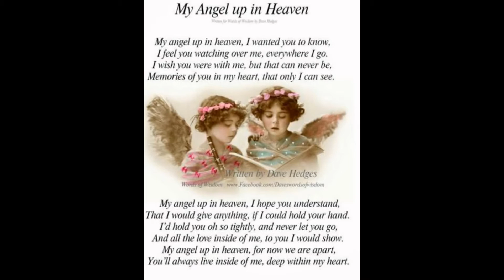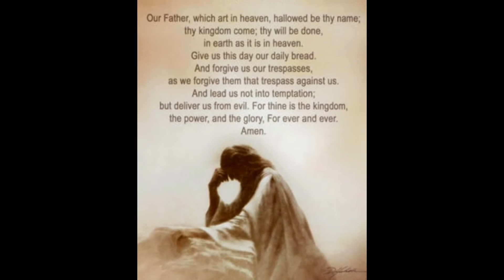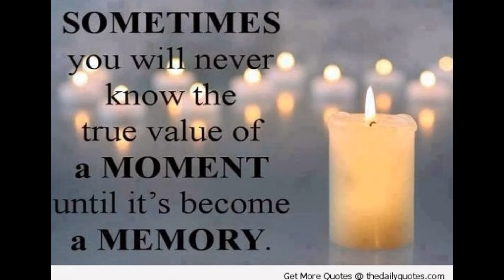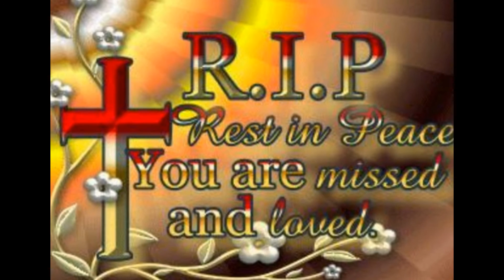In Memory of Digna Vazquez